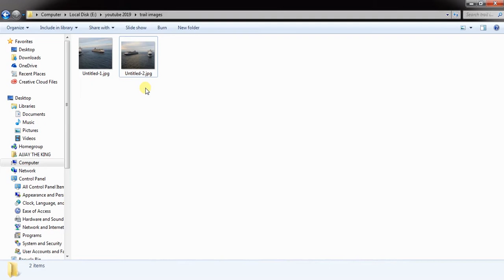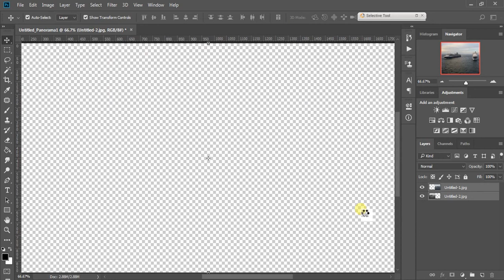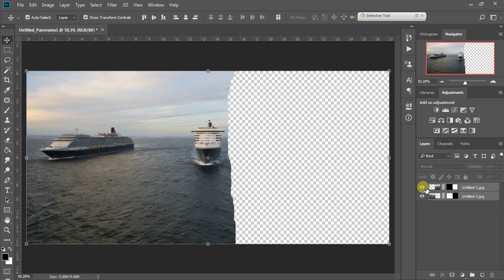secret photoshop trick in telugu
this video will explain you about how to merge two images to look like taken from wide angle lens but you can take image with normal lens side by side and later you can edit it by using photoshop with this simple trick in just 20 sec.

hope you guys like this trick